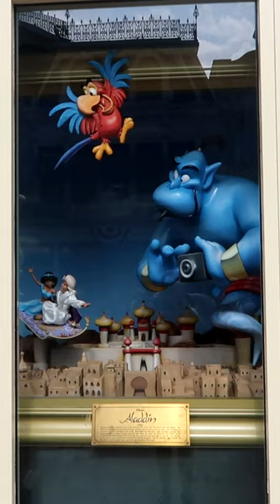Disney Aladdin | Main Street Window Display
This Video Clip features an Aladdin Themed Window Display on Main Street USA, Walt Disney World, Florida.
The Gennie is taking a photo of Prince Ali Ababwa Aladdin and Princess Jasmine, during their Magic Carpet ride. Also in the window display is a scene of the landscape and the palace from Disney Aladdin in the background.